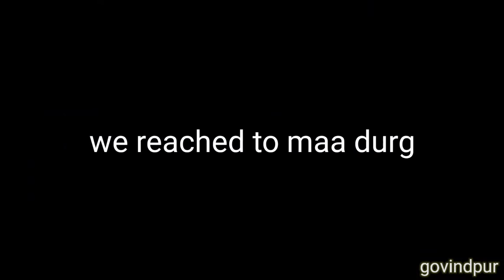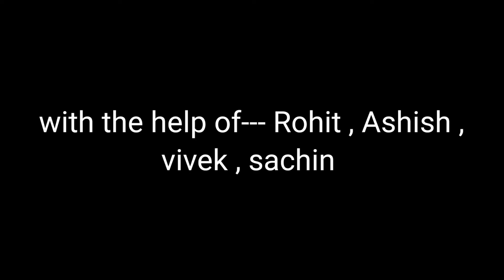View of govindpur temple-govindpur durga mela 2021-govindpur mela special moment@adityayadav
View of govindpur temple-govindpur durga mela 2021-govindp
 mela special moment@shoaib bhai blogs.
Tittle-View of govindpur temple-govindpur durga mela 2021-govindpur mela special moment@shoaib bhai blogs.
Hello guys kaise hai aap log. Ummeed hai aap log accha honge.
Guys mera name shoaib hai hai aur mai Patna bihar se hu.
Love you all people❤❤❤❤❤..
Guys support me🙏🙏🙏🙏🙏🙏🙏..